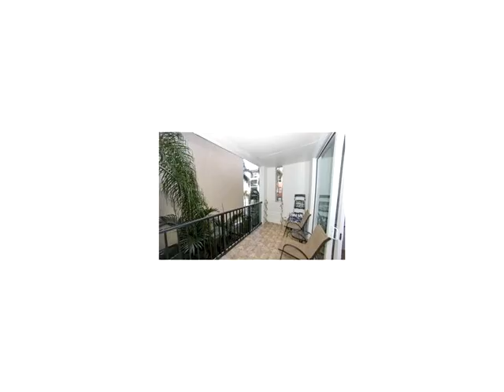17125 N Bay Rd # 3403,Sunny Isles Beach,FL 33160 Apartamento En Venta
UbicaciÓn, ubicaciÓn!! cerca de la playa/compras/restaurantes, vida nocturna. gran condominio con piscina climatizada, gimnasio, casa club, guardia de seguridad, centro de negocios y mÁs. el apartamento fue actualizado. bajo coste de mantenimiento. animales domÉsticos permitidos sin restricciÓn de tamaÑo.